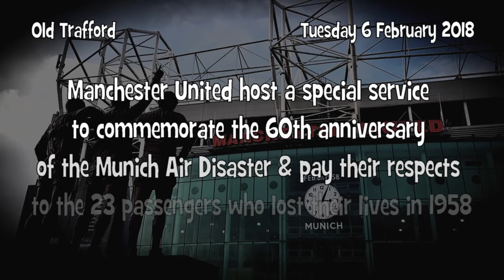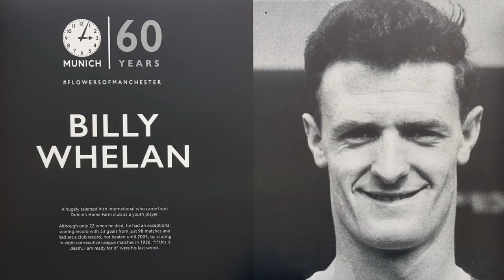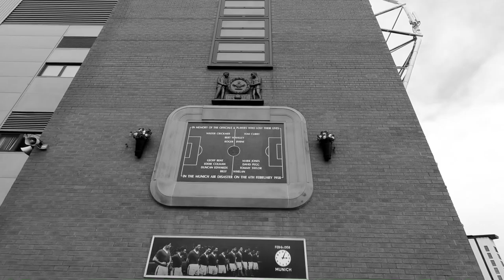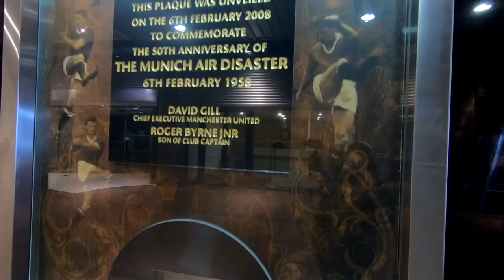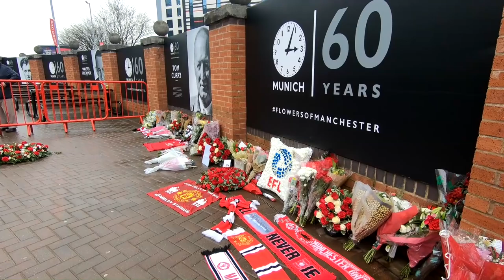Munich Air Disaster: 60 Years on - 6 Feb 18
On 6th February 1958 23 people, including eight players and three members of the club's staff perished in the Munich Air Disaster

See me at Old Trafford for a special ceremony to remember those that died that day

Eight players who lost their lives were: Geoff Bent (25), Roger Byrne (28), Eddie Colman (21), Duncan Edwards (21), Mark Jones (24), David Pegg (22), Tommy Taylor (26), Liam Whelan (22)

The three club officials who were killed were: Secretary Walter Crickmer, Trainer Tom Curry, Coach Bert Whalley

Eight journalists also died: Alf Clarke, Donny Davies, George Follows, Tom Jackson, Archie Ledbrooke, Henry Rose, Eric Thompson and former Manchester City & England goalkeeper Frank Swift

Aircraft captain Ken Rayment, fellow crew member Tom Cable, Travel agent Bela Miklos and supporter Willie Satinoff (friend of Sir Matt Busby) were also victims of the terrible tragedy

We'll Never Die

If you see me on my travels then please come and say Hi, also follow me on the socials below:

Music Edric Connor, The Spinners